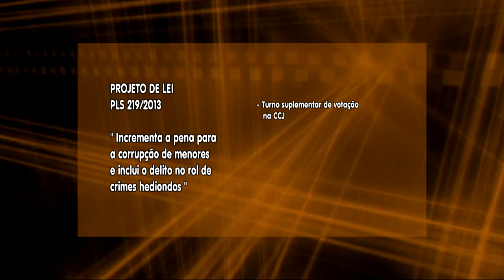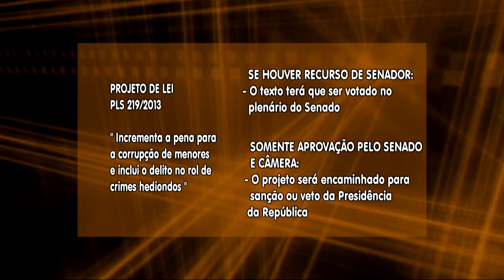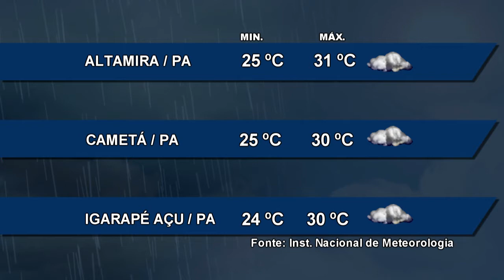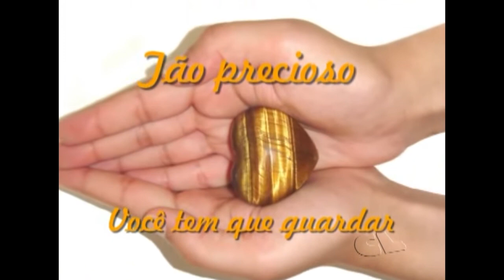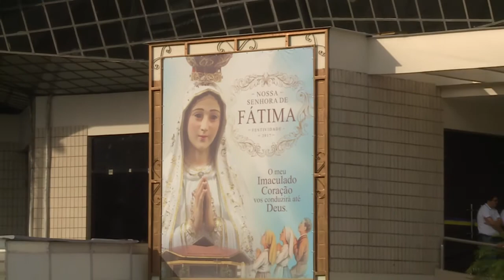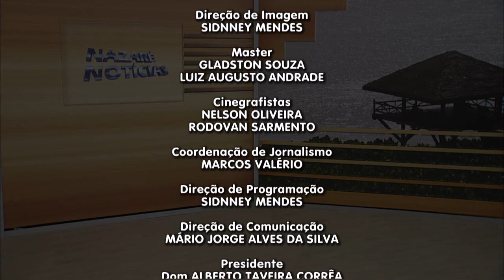Nazaré Notícias - 10/05/2017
Veja nesta edição:

- Senado propõe 8 anos de internamento para adolescentes infratores;

- Campanha quer evitar abuso sexual de crianças;

- Escola de samba recebe devotos de Fátima que se preparam para a Procissão das Velas;

- E o início da construção da igreja pela comunidade portuguesa, em Belém;

- Na entrevista de hoje vamos falar sobre a reforma trabalhista.